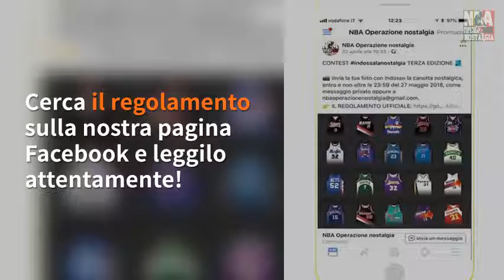indossalanostalgia 3^ edizione - il regolamento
CONTEST indossalanostalgia TERZA EDIZIONE 🎽

📸 Invia la tua foto con indosso la canotta nostalgica, entro e non oltre le 23:59 del 27 maggio 2018, come messaggio privato oppure a .

🎉 Llanciamo ufficialmente il terzo contest indossalanostalgia, il primo e unico concorso che permette ai fan di indossare la nostalgia e vincere fantastici premi.

🏆 Già perchè questo inverno abbiamo lavorato a lungo per rendere il contest, il fiore all'occhiello del nostro progetto, ancora più invitante e interessante. Grazie alla gradita e davvero preziosa collaborazione di Slam Dunk, siamo riusciti a mettere in palio addirittura tre premi. E che premi.

⚠️ Per scoprirli e per sapere come partecipare ti invitiamo a leggere con attenzione il regolamento

Ecco i passaggi principali:

1) Il contest è singolo (non sono ammesse foto di gruppo) e per entrare in gara devi inviare foto che ti ritraggono con la canotta indossata, quindi non appesa a qualche armadio, stesa sul letto o incorniciata;

2) Potranno partecipare al contest solo foto di canotte appartenute a giocatori che attualmente non giocano in NBA. Sono ammesse:
- canotte di squadre appartenenti alla Lega attuale;
- canotte di franchigie non più esistenti (Charlotte Bobcats, New Orleans Hornets, Seattle SuperSonics ecc);
- canotte del Team USA
- canotte delle varie edizioni All Star
- canotte appartenute a giocatori che hanno abbandonato la Lega ma giocano in altri campionati;

3) Per votare le foto e permettere ad ogni partecipante di avanzare nella competizione, verranno considerati solo like e reactions. Non verranno considerati nel punteggio commenti e condivisioni;

4) DATE - Le foto possono essere inviate dalle 10,30 del 30 aprile 2018 entro e non oltre le 23:59 del 27 maggio 2018. Il contest prenderà ufficialmente il via dalle ore 9,00 dell’11 giugno 2018.

▶️ CHE IL CONTEST ABBIA INIZIO

E CHE VINCA IL PIÙ NOSTALGICO!